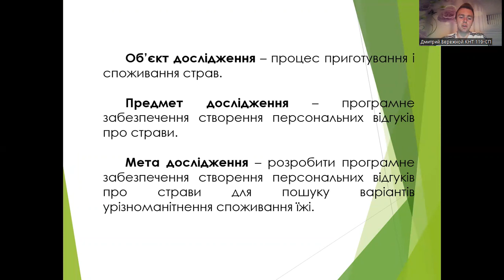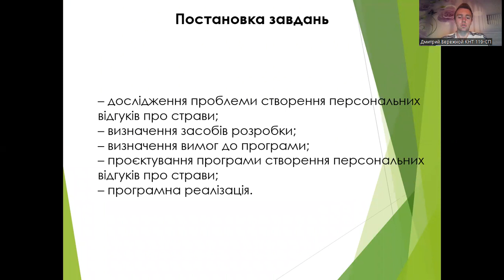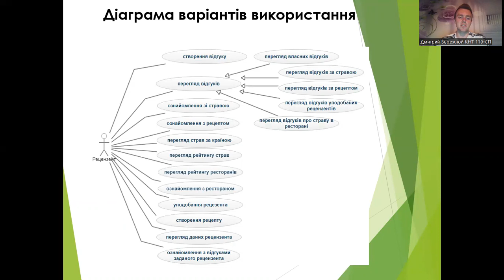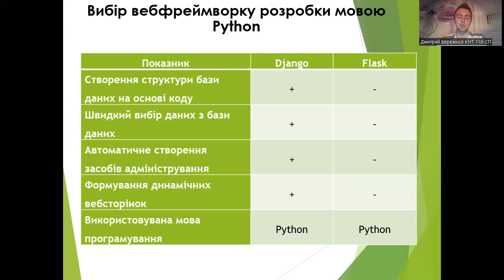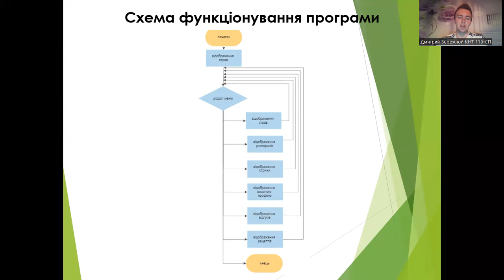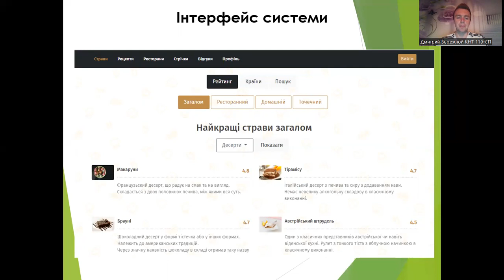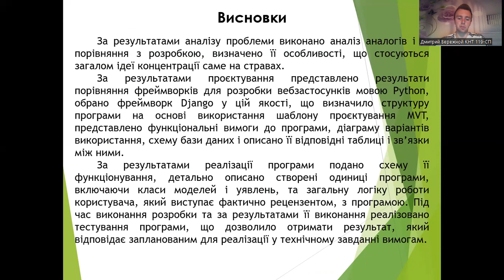БережнийДВ Vystup Дмитрий Бережной КНТ 119 СП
Захист дипломної кваліфікаційної роботи бакалавра червень 2022 р.  - кафедра програмних засобів Національного університету "Запорізька політехніка"